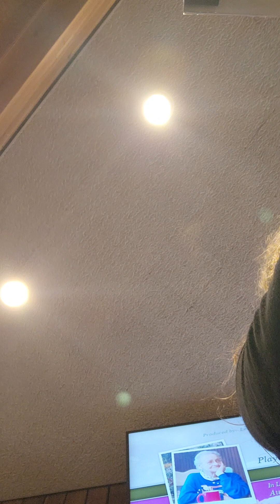Wind Beneath My Wings 1.18.23